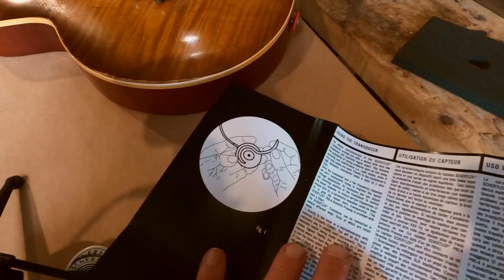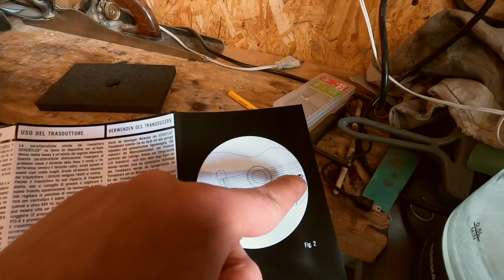HOW WOOD SOUND on unplugged electric guitar. (experiment)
So what does guitar wood (tone wood) actually sound like? For a very long time I was looking for a way to show YouTube viewers how the musician hears and feels the wood of the guitar when playing. And so I found a way! it amazed me and I fell in love with this sound! Stephanie Burst resonates beautifully and has everything a vintage Les Paul should have.

Instagramm: @8bombcustom @doctornitro @ikoniquestudio

There you will find private content, tutorial videos, giveaways of my PAF clones and access to auctions. This will allow me to make more quality videos and more translations into English.